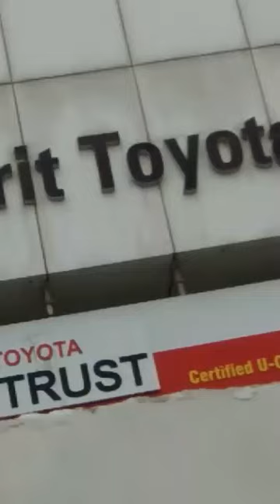कैथा फल के फायदे औषधीय गुण और नुकसान-Kaitha Fruit कैथा (Kaitha Fruit) : कैथा का वैज्ञानिक नाम Fero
कैथा फल के फायदे औषधीय गुण और नुकसान-Kaitha Fruit

कैथा (Kaitha Fruit) :

कैथा का वैज्ञानिक नाम Feronia limonia है। कैथा एक पेड़ है जिसके फल का उपयोग आयुर्वेदिक औषधि के रूप में किया जाता है। मान्यता है कि तपस्या करने गए ध्रुव ने फलाहार के तौर पर इसे लिया था। कैथा एक बहुत ही पौष्टिक फल है। कैथा का पेड़ सामान्यतः सभी स्थानों पर देखने को मिलता है, परंतु खास तौर पर यह शुष्क स्थानों पर उगने वाले फल है यह 23 से 35०C तक के तापमान पर भी बड जाते हैं।

कैथा लगभग सभी तरह की मिट्टी में लगाया जाता है सूखे क्षेत्रों में यह आसानी से बड जाता है। जब पौधा संभाल जाता है तो उसकी देखभाल की कम जरुरत पड़ती है और फूल आने के 10 से 12 महीने में फल तैयार हो जाते हैं, पौष्टिकता के साथ-साथ इसकी औषधीय की दृष्टि से भी बहुत ज्यादा फायदेमंद होता है। कैथी की जेली एक तरह का मीठा और थोडा कसिला खाद्य पदार्थ है जो कैथे के पेक्टिन से तैयार किया जाता है।

ओसमोसिस की क्रिया द्वारा द्वारा चीनी की अधिक मात्रा को मिलाकर और कम ph मान इसकी संग्रहणक्षमता को बढ़ा देती है इसका मीठा हल्का खट्टा स्वाद बच्चों और महिलाओं के लिए अत्यधिक मनभावित साबित हुआ है। कैथे को कच्चा और पक्का दोनों तरह से ही खाया जाता है। कच्चा फल हल्का कैसेला और पका हुआ फल खट्टा-मीठा होता है। कच्चा फल देखने में ग्रे-सफेद मिश्रित हरे रंग और पका फल भूरे रंग का होता है।

कैथा फल का उपयोग (Use Of Kaitha Fruit In Hindi) :
कैथ विटामिन बी-12 का अच्छा स्त्रोत है। मध्य भारत में इसके द्वारा तैयार खाद्य पदार्थों को अच्छा और पौष्टिक माना जाता है इसके द्वारा तरह-तरह के खाद्य पदार्थ तैयार किये जाते हैं जैसे – जैम, जेली, अमावट, शर्बत, चॉकलेट और चटनी ग्रामीण स्तर पर व्यवसाय का एक अच्छा साधन साबित हो सकता है।

कैथा फल के औषधीय गुण (Medicinal Properties Of Kaitha fruit In Hindi) :
कैथा प्रतिरोधक क्षमता को दृढ करता है, यह पाचन क्रिया को अच्छा बनाए रखता है, यह शरीर के तापमान को नियंत्रित करने के साथ-साथ कोलेस्ट्रोल और ब्लड प्रेसर को भी नियंत्रित करता है। कैथा स्कर्वी रोग से बचाव में सहायक है। कैथा शोथरोधी, ज्वरनाशक, दर्दनाशक, कैंसररोधी, मधुमेहरोधी, घावपूरक, पेशाब बढ़ाने वाला, जिवानुरोधी है।

कैथे के बीज ह्रदय रोग और सर दर्द के लिए फायदेमंद होते हैं। कैथ के बीजों का तेल फीका, ग्राही और मीठा होता है और पित्त, कफ, हिचकी, उल्टी और चूहे के जहर को खत्म करता है। कैथे के फुल जहर के प्रभ्वओं को नष्ट करते हैं। कैथे के पत्ते उल्टी, दस्त और हिचकी रोग में लाभकारी होता है।

कैथे के विभिन्न नाम (Different names of Kaitha In Hindi) :
कैथे को विभिन्न क्षेत्रों में अलग नाम से पुकारा जाता है। इसे बंगाली में कठबेल, गुजरती में कोथू, कन्नड़ में बेले, मलयालम और तमिल में विलम पजम, मराठी में कवथ, उड़िया में कैथा, तेलगु में वेलेगा पंडु, एलागाकाय, हिंदी में बिलिं या कटबेल, संस्कृत में कपित्थ, कुचफल, गंधफल, चिरपाकी, बैशाख नक्षत्री, दधिफल, कहते हैं।

कैथे के पोषक तत्व (Kaitha Nutrients In Hindi) :
कैथे में विटामिन सी, फ्रूट एसिड, प्रोटीन, मिनरल्स, कार्बोहाइड्रेट, फाइबर, आयरन, कैल्शियम, फोस्फोरस, जिंक, विटामिन बी-1, विटामिन बी-2, फाइटोकेमिकल्स, एलकेलोइड, पॉलीफेनोल आदि पोषक तत्व पाए जाते है।
कैथे के फायदे (Benefits Of Kaitha Fruit) :
1. दमा में फायदेमंद कैथा (Beneficial Kaitha in asthma) :

पके हुए कैथे का 12 ग्राम रस लेकर उसमे थोडा शहद मिलाकर सेवन करने से दम के रोगी को बहुत लाभ मिलता है।

2. कर्ण शूल में फायदेमंद कैथा (Beneficial Kaitha in Karna Shool) :

कैथे के रस में बिजोरा नींबू का रस मिलाकर, थोडा गर्म करके काम में कुछ बुँदे टपकने से कर्ण शूल में बहुत फायदा मिलता है। कैथ कान की किसी भी समस्या के लिए लाभकारी होता है। कैथा के पेड़ की जड़, कान की किसी भी समस्या और दर्द को ठीक करने के लिए उपयोग की जाती है।

3. पाचन क्रिया में फायदेमंद कैथा (Beneficial Kaitha in digestion) :

पाचन क्रिया के लिए कैथा बहुत ही फायदेमंद होता है क्योंकि यह आँतों के कीड़ों को ख़त्म करने में सहायता करता है। यह पाचन से जुडी समस्याओं के लिए एक बहुत ही अच्छा फल है। इसके ताने और शाखाओं में फेरोनो गम नाम का गोंड जैसा पदार्थ होता है। इसमें टैनिन होने की वजह से यह सूजन को कम करने के लिए लिया जाता है इसके रोचक गुण भी कब्ज से बचने में मदद करते हैं।

4. ब्लड प्यूरिफिकेशन में फायदेमंद (Beneficial Kaitha in Blood Purification) :

50 मिलीग्राम कैथे का रस गर्म पानी और चीनी के साथ मिला लें। इस मिश्रण को खून को साफ और विषाक्त पदार्थों को निकालने के लिए पीने की सलाह दी जाती है। इससे लीवर और गुर्दे पर तनाव कम हो जाता है, जो विषाक्त पदार्थों से हमारे शरीर को सुरक्षित रखते हैं।

5. डायबिटीज में फायदेमंद (Beneficial Kaitha in Diabetes) :

कैथा के पेड़ के तने और शाखों में फेरोनी गम नाम की गोंद होती है। यह गोंद खून में शर्करा के प्रवाह, स्त्राव और संतुलन को प्रबंधित करने में मदद करके डायबिटीज का मुकाबला करने में मदद करती है। यह गोंद इन्सुलिन और ग्लूकोज के स्तर को प्रबंधित करके, डायबिटीज को बढने से रोकता है। कैथ के बीजों की गिरी को 300 ग्राम की मात्रा में कूट-छानकर चूर्ण बना लें और यह चूर्ण 5-5 ग्राम की मात्रा में सुबह शाम पानी के साथ 30 दिनों तक सेवन करें इससे मधुमेह में बहुत फायदा मिलता है।

6. श्वसन समस्याओं में फायदेमंद (Beneficial Kaitha in respiratory problems) :

कैथ के पेड़ की पत्तियां लोगों को जुकाम और श्वसन से संबंधित समस्याओं से बचने में मदद करती है। ये गले में खराश और खांसी का इलाज करने में भी मदद करती है। ये पत्तियां कफ को कम करने में मदद करती हैं और श्वसन तंत्र में काफ को बनने से रोकती है।
7. एनर्जी बढ़ाने में फायदेमंद (Beneficial Kaitha in Boost Energy) :